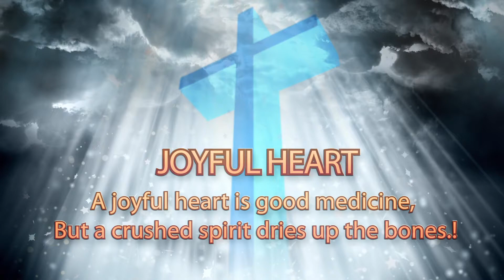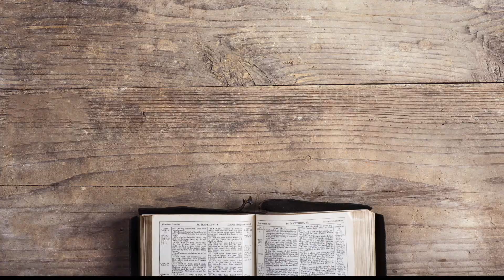Kirtana Ministries-20th June 2021-Today's Topic: "how to do right things at the right time”